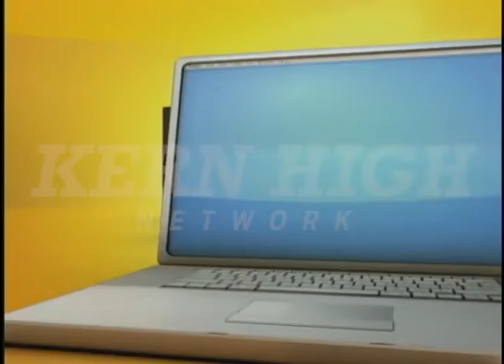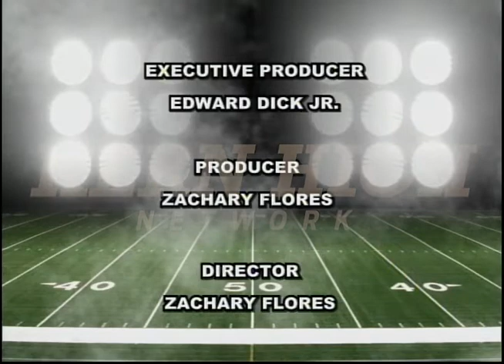Week 7 Pre Game Show 10/20/2011